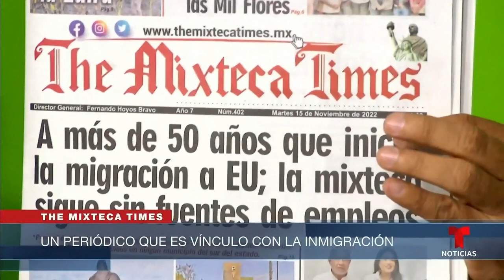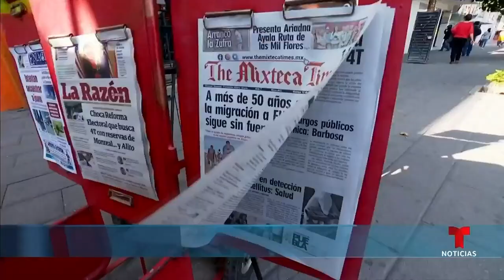Un estrecho vínculo entre inmigrantes mixtecos y su tierra | Noticias Telemundo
Video oficial de Noticias Telemundo. 'The Mixteca Times' busca acaparar los testimonios de los miles de mexicanos que se han instalado en EE.UU. para mejorar sus vidas y las de los suyos. Este informativo llega además por carretera a 80 municipios de la Mixteca Poblana.